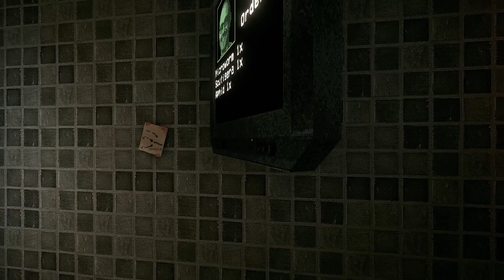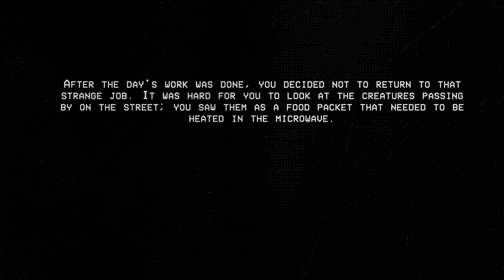WE ARE MICROWAVING BAGS INTO CRITTERS?! | Creature Packets